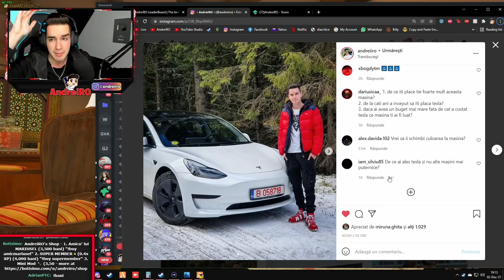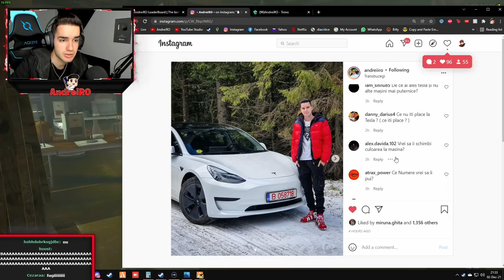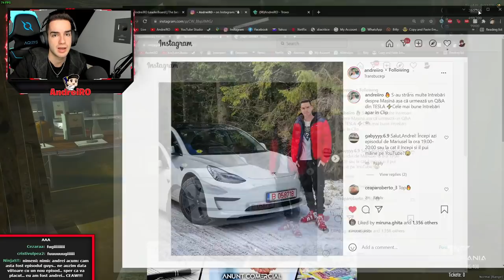⛔ L-AM GĂSIT pe BEZEA cu ANTONEL ?! #18 | Gta 5 Real Life FiveM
👉Faci bani prin TROVO ( 380$ )

● Server-ul pe care m-am jucat este : 1TAP ROMANIA ROLEPLAY
⭐Link cu Discord-ul Modului de grafica
COD REDUCERE "mariusel" la MOD de GRAFICĂ

👉Steam:
 ♦Contul de Smurf{pe care dau add la Abonații}:

• AndreiRO •